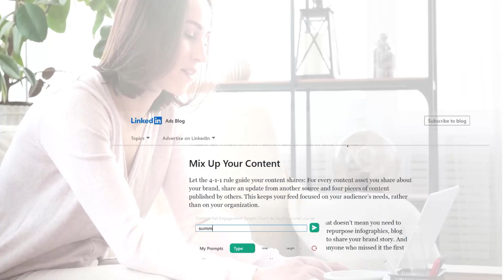AI Toolbar - Reclaim your Time Now!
Aitoolbar.co.uk Free on the Chrome webstore!

Are you tired of drowning in a never-ending sea of tasks? Meet AI Toolbar, the superstar of the workforce who will rescue you from the clutches of overwhelming to-do lists. This magical employee will slash your daily tasks by an astonishing 58%, giving you back the precious gift of time.

Say goodbye to the agony of crafting countless email responses. AI Toolbar effortlessly composes brilliant replies, effortlessly handling your inbox overload. It's like having a personal assistant, without all the coffee-fetching!

But wait, there's more! AI Toolbar understands your voice commands, so you can simply speak your desires, and it'll leap into action, carrying out your every whim. Forget about poking at buttons or wrestling with your keyboard - just boss it around with the power of your voice!

Language barriers? AI Toolbar has got you covered. It's a multilingual genius that can translate, summarize, and even paraphrase any selected text. Whether you're expanding your international horizons or just trying to impress your foreign colleagues, AI Toolbar will make communication a breeze.

And here's the kicker – AI Toolbar isn't just all business. It has a chatbot feature that is so smart, it's practically human. Engage in witty banter, gather information, and export it in Word or PDF formats with ease. It's like having your own little chatty sidekick to keep you entertained while you conquer the world.

But we've taken it a step further! AI Toolbar integrates seamlessly with Chatgpt, a rockstar language model. Together, they're a match made in productivity heaven. Your results will skyrocket, your efficiency will soar, and you'll become a workplace superhero in no time.

Don't be left behind in a world of manual labor and outdated routines. Join over100,000+ professionals who have embraced the AI Toolbar revolution. Trust us, once you have this superstar on your team, you'll wonder how you ever survived without it.

So, what are you waiting for? Grab AI Toolbar, sit back, and let it do the heavy lifting while you sip your coffee with a triumphant grin. It's time to conquer your tasks, unleash your productivity, and let this snappy and funny genius transform the way you work. Join the AI Toolbar revolution today and become the superhero of your own success story!